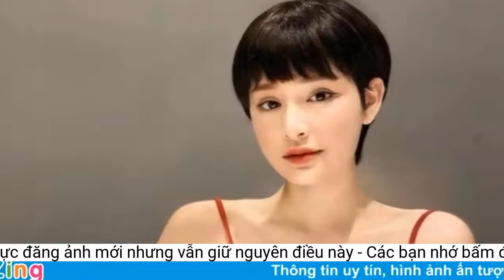Bất chấp chỉ trích, Hiền Hồ tích cực đăng ảnh mới nhưng vẫn giữ nguyên điều này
Hiền Hồ không ngại tái xuất và gặp gỡ khán giả nhưng dường như vẫn muốn né tránh những bình luận tiêu cực trên mạng xã hội.Dẫu vậy, lời xin lỗi của nữ ca sĩ chưa thể khiến khán giả nguôi ngoai. Sự hiên ngang quay lại âm nhạc của cô cũng khiến nhiều người cho rằng khán giả đang bị coi thường mà một bộ phận người hâm mộ đang khá dễ tính với những ngôi sao vướng ồn ào đời tư nghiêm trọng.
Hiền Hồ lộ ảnh thân mật với doanh nhân đã có gia đình vào cuối tháng 3 vừa qua. Những hình ảnh nữ ca sĩ thân mật bên đại gia hơn U60 khiến cô nhận phải sự phản đối dữ dội từ dư luận. Sự việc khiến Hiền Hồ phải lập tức khóa các tài khoản mạng xã hội.
"Là một nghệ sĩ trẻ, em cảm thấy mình đã chủ quan và có phần chưa chín chắn trong suy nghĩ và ứng xử, dẫn đến nhiều hệ lụy không lường trước được, những điều khủng khiếp mà em phải đối mặt trong suốt thời gian vừa qua.
Em rất mong được sự thông cảm, bao dung và lòng trắc ẩn của tất cả mọi người. Mong dư luận không đào sâu để không gây ảnh hưởng đến những người có liên quan".
Sau nửa năm vướng ồn ào tình cảm, Hiền Hồ đã chính thức quay lại showbiz vào đầu tháng 9 vừa qua. Cô đi diễn phòng trà tại TP.HCM lẫn Hà Nội, không ngại đăng tải những hình ảnh, clip mới trên các nền tảng mạng xã hội.
Vì vậy, những bức ảnh mới của cô dù thu hút hàng chục nghìn lượt yêu thích nhưng không tồn tại một bình luận nào. Dường như đây vẫn là cách nữ ca sĩ lựa chọn để tránh những thị phi và bình luận tiêu cực dành cho mình.
Hiền Hồ tích cực đăng ảnh xinh đẹp nhưng vẫn khóa bình luận trên Instagram.
Hiền Hồ tái xuất showbiz bất chấp sự chỉ trích từ dư luận.
Sự trở lại với đường đua âm nhạc bất chấp loạt chỉ trích của Hiền Hồ khiến khán giả không khỏi bất ngờ. Dẫu tự tin tái xuất showbiz nhưng có một điểm Hiền Hồ vẫn giữ nguyên từ ngày vướng scandal đến nay, đó là khóa bình luận trên Instagram cá nhân.
Sau đó, cô viết thư tay xin lỗi người hâm mộ và cho hay đã suy sụp, khủng hoảng tinh thần sau khi vụ việc xảy ra. Đồng thời, cô cũng gửi lời đến khán giả rằng: